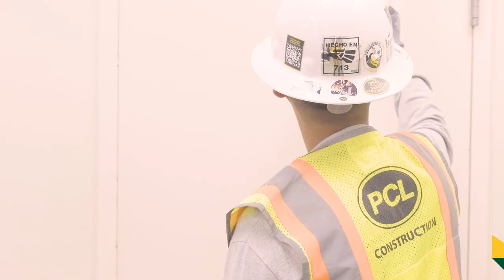Making a Difference: PCL California Interns' Passionate Community Revamp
PCL takes immense pride in sharing the outstanding contribution of our interns in Los Angeles who envisioned, planned and executed the revitalization of five crucial spaces at the Los Angeles Mission Anne Douglas Women's Center.

Witness their authentic leadership in action, exemplifying PCL's core value of giving back to the communities where we live and work. Their heartfelt dedication is making a meaningful impact, and we are truly grateful to see their inspiring contributions.